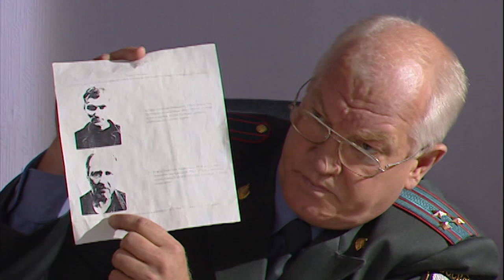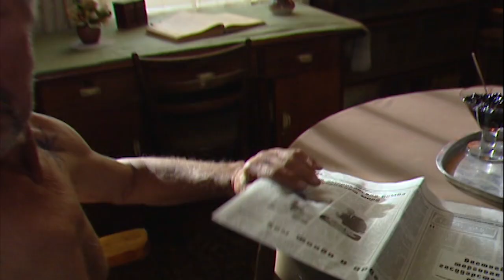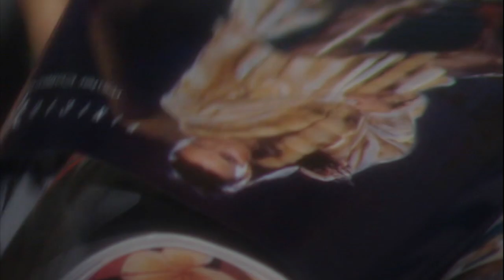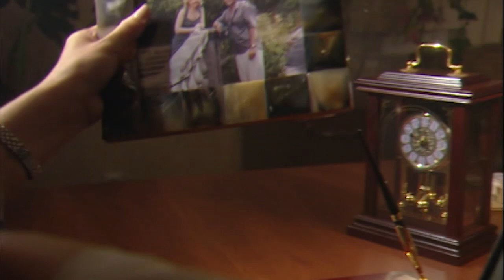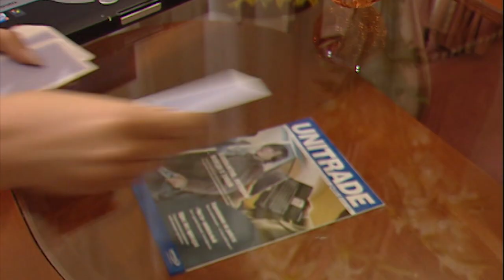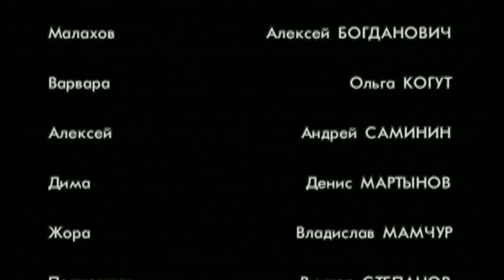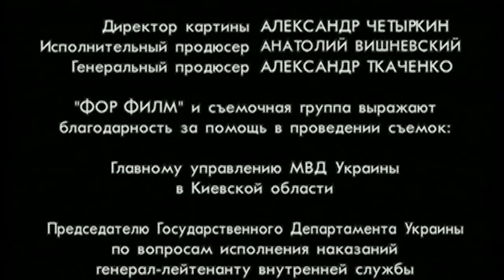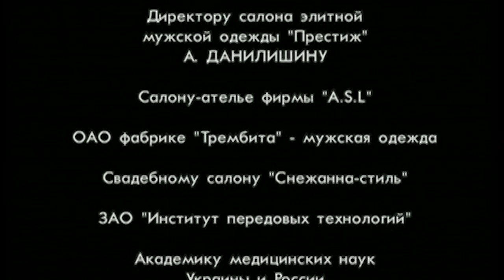Небо в горошек. 4 серия. Мелодрамы. Лучшие сериалы.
Небо в горошек - 8 серий только для тебя!
Молодая и предприимчивая москвичка Клавдия, накопив приличный капитал, навсегда оставляет столицу и отправляется в российскую глубинку, дабы устроить там цивилизацию. Начинает она с открытия казино в небольшом поселке городского типа.
Провинциальные жители встречают московскую гостью холодно, с недоверием и опаской. А те, кого открытие игорного дома лишило дохода, вступают с Клавдией в открытую борьбу. Но женщина находит в себе силы выстоять, вопреки козням врагов и неудачам в личной жизни.